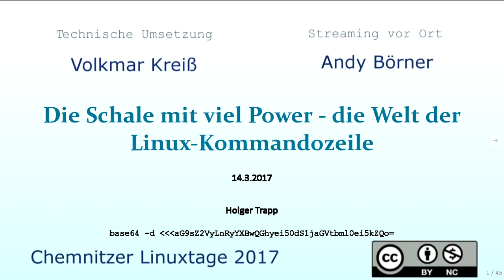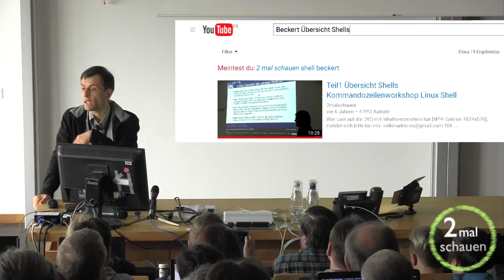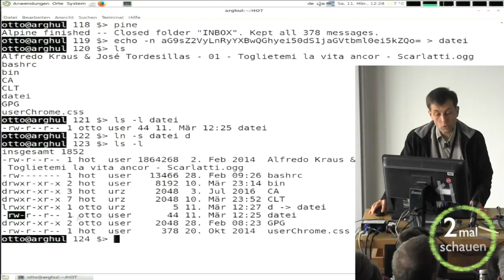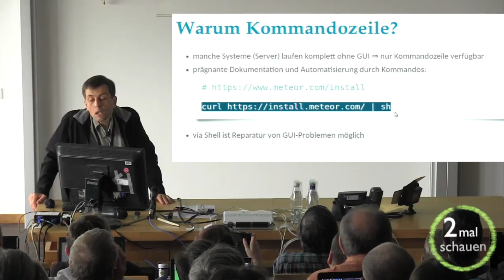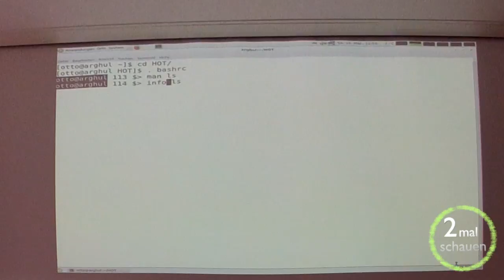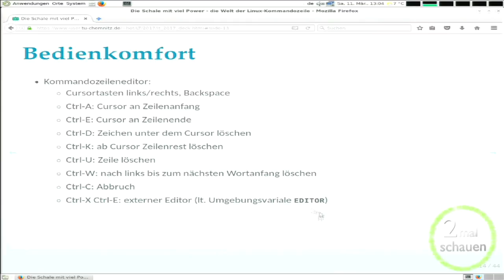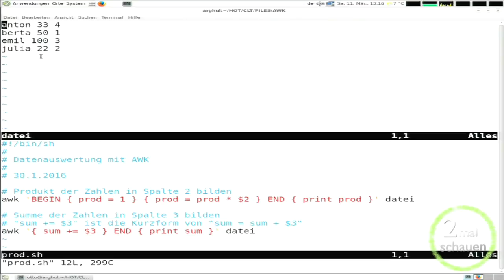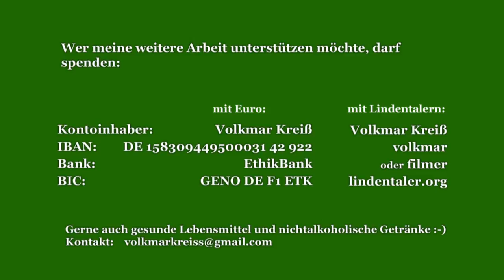Die Welt der Linux Kommandozeile - H. Trapp - CLT 2017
Die Schale mit viel Power – die Welt der Linux-Kommandozeile
Referent:

Holger Trapp (System-Administrator, TU Chemnitz, URZ)

Linux bietet neben modernen Desktops eine leistungsfähige Shell-Schnittstelle mit Unix-Werkzeugkasten, bei der man das System durch geschickt kombinierte textuelle Kommandos steuert. Sie wird wegen ihrer Mächtigkeit von erfahrenen Anwendern sowohl interaktiv als auch bei der Automatisierung von Abläufen durch Skripte rege genutzt, oft im Zusammenspiel mit der grafischen Oberfläche. Der Vortrag unternimmt eine kleine Tour durch die Welt der Befehlsschnittstelle und möchte an Hand praktischer Beispiele ein Gefühl für deren Philosophie und sinnvolle Anwendungsgebiete vermitteln.

Erwünschte Vorkenntnisse: Grundkenntnisse im Umgang mit Linux

Video-Aufnahme, -Schnitt und -Nachbearbeitung:
Volkmar Kreiß
EthikBank
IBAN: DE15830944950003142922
BIC: GENODEF1ETK